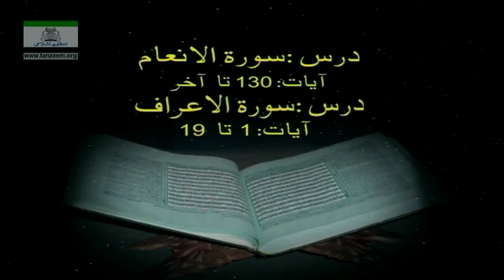006 Al Anaam 130 To 007 Al Aaraaf 019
Dr. Israr Ahmed, was Pakistan-based Muslim religious figure who has been described as well-known among Muslims in Pakistan, India, the Middle East, and North America. Born in East Punjab in India, he is the founder of the Tanzeem-e-islami, an off-shoot of the Jamaat-e-Islami.
He had spent the " forty years" actively engaged in "reviving the Qur'an-centered Islamic perennial philosophy and world-view"
n 1967 Dr. Israr Ahmadin wrote “Islamic Renaissance: The Real Task Ahead”, a tract explaining his basic belief. This was that a rebirth of Islam would be possible only by revitalizing Iman (faith) among the Muslims -- particularly educated Muslims.
Dr. Israr Ahmad first appeared on Pakistan Television in 1978 in a program called Al-Kitab; this was followed by other programs, known as Alif Lam Meem, Rasool-e-Kamil, Umm-ul-Kitab and the most popular of all religious programs in the history of Pakistan Television, the Al-Huda, which made him a household name throughout the country.[citation needed] Although he did not like to receive it personally, Dr. Israr Ahmad was awarded Sitara-i-Imtiaz in 1981. He has to his credit over 60 Urdu books on topics related to Islam and Pakistan, 9 of which have been translated into English and other languages.